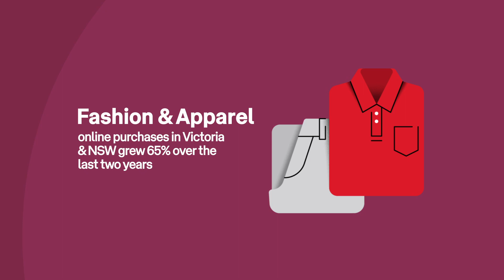Elite Eleven Sporting share their top eCommerce insights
Lisandro Paz & Benn Martiniello, Co-Founders at Elite Eleven Sporting share some of their top online shopping insights and trends.

Get all the latest eCommerce trends and insights in our 2022 Inside Australian Online Shopping Report.